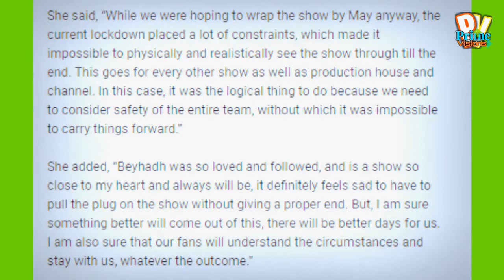Jennifer Winget Emotional MESSAGE To FANS || EXCLUSIVE | PrimeVisions USA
Jennifer Winget | Emotional MESSAGE  To FANS ||  EXCLUSIVE | PRIMEVISION